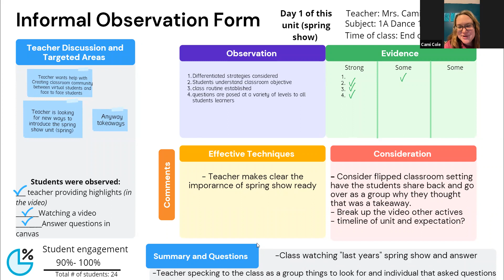Walkthrough debriefing observation 2/6/2021